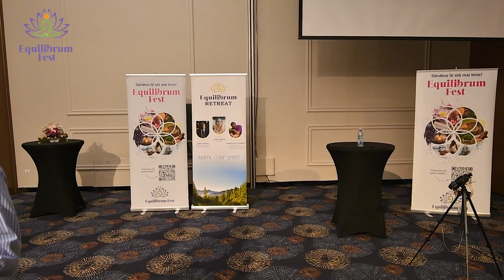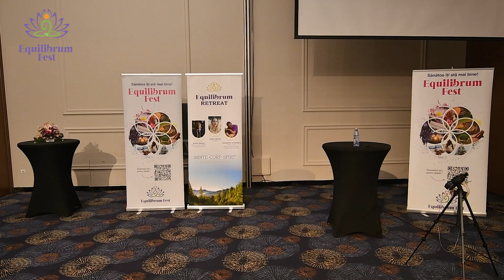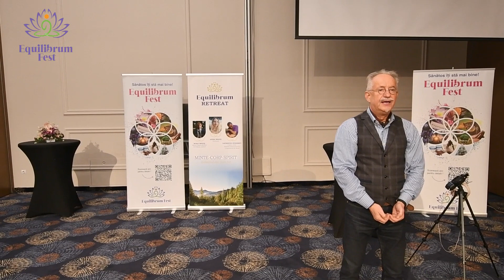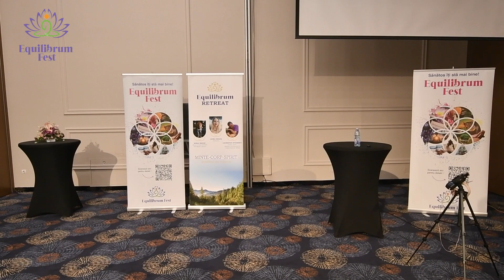Cica Doru - Tehnici de manifestare ale dorintelor noastre / Equilibrum Fest Cluj 2023